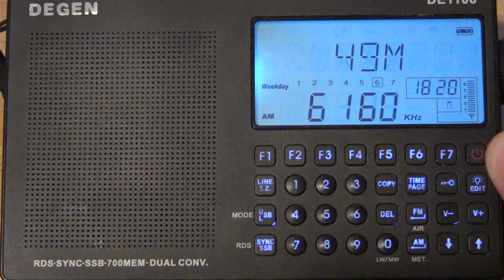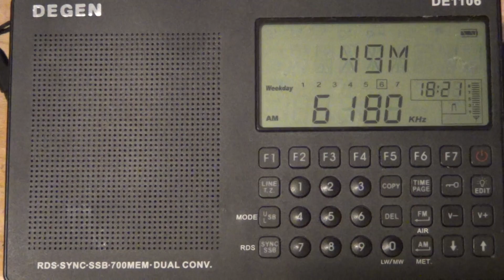Degen DE 1106 tuning of 49 meter band at 0030 UTC june 5th 2013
49 meter band tuning using only telescopic antenna